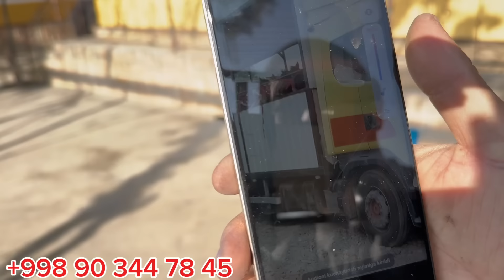QIRG’IZSTON ULOQCHI TOYLARI KELDI 🐎QORABAYR DANCHAK TOYLAR